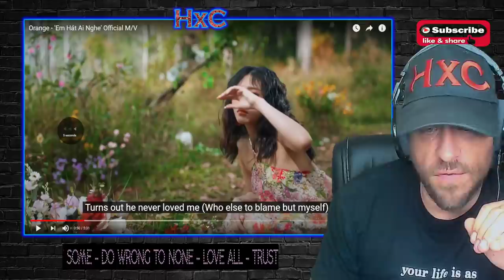Orange - 'Em Hát Ai Nghe' Official M/V Reaction!